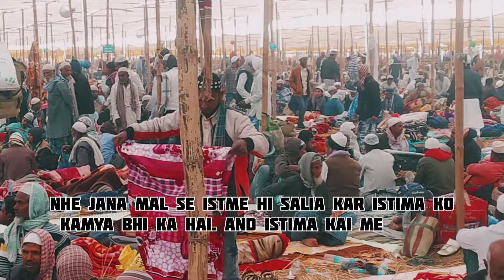Lucha ijtema Kishanganj : किशनगंज के लोचा इस्तेमाल में उमरा जन सैलाब